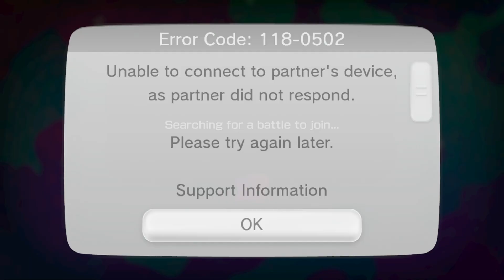Splatoon Online Multiplayer Part 1 (Wii U Gameplay Global Testfire 1080p HD)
Splatoon Online Gameplay :D